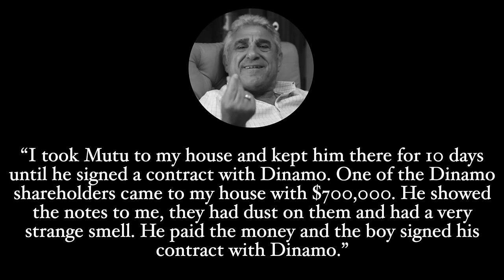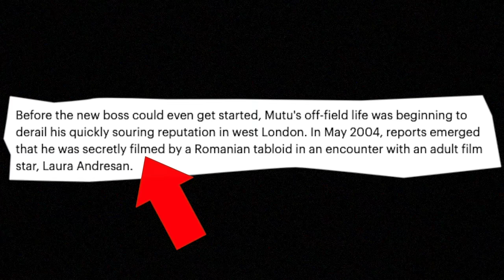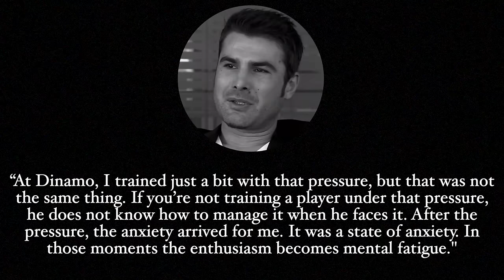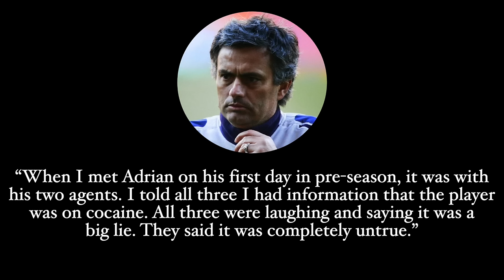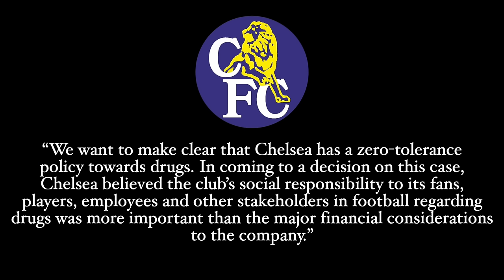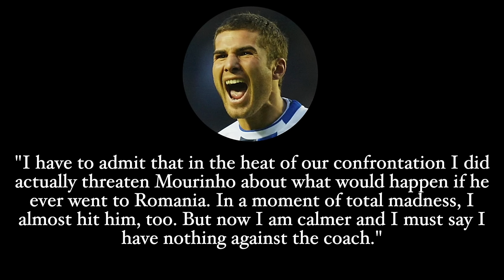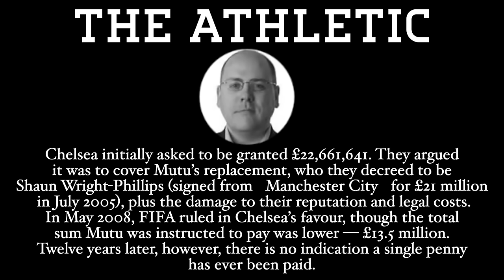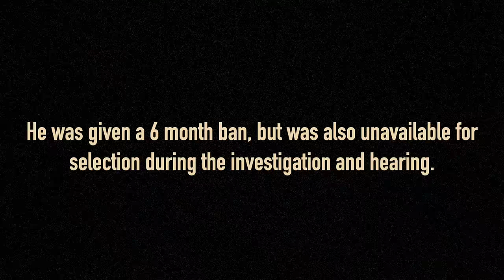He was a future legend, but destroyed his career: The downfall of Adrian Mutu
Adrian Mutu was quite the talent. When it came to ability, he was seen as second only to legendary Romanian footballer Georghe Hagi, and some even thought that he could eclipse the former Real Madrid and Barcelona man.

After an incredible stint with Parma, alongside a certain Adriano, Mutu moved to Chelsea with the intention of being the crowned jewel of Roman Abramovich’s new football project in West London. However, for reasons we will go over in this video, it all unravelled for Mutu, and his career will always be seen as unfulfilled compared to his potential.

Intro: 00:00
FC Arges: 01:45
Off to Inter: 03:39
Chelsea: 05:21
Mourinho vs Mutu: 09:04
Back to Italy: 12:55
Mutu the manager: 14:25